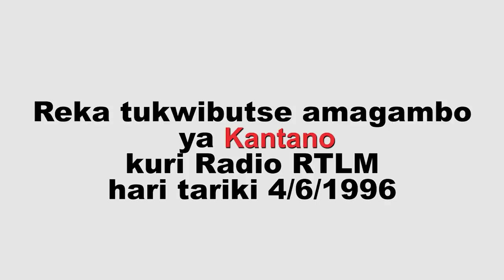Umunyamakuru KANTANO HABIMANA ni muntu ki?